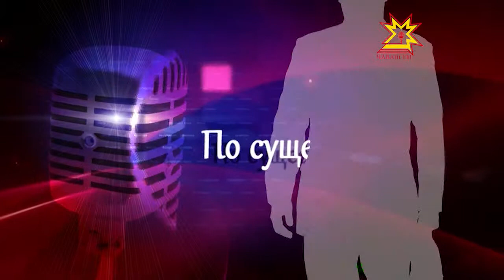По существу. Выпуск 15.09.2014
Питер Франс, член Британской академии и Королевского общества Эдинбурга, переводчик